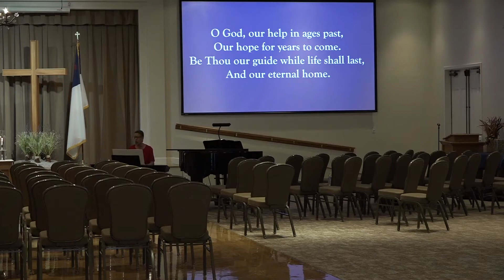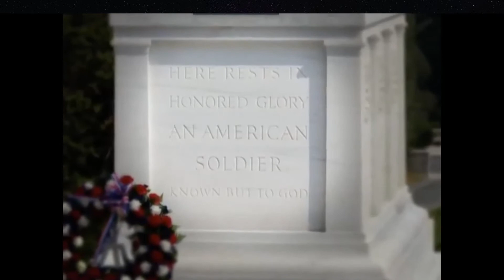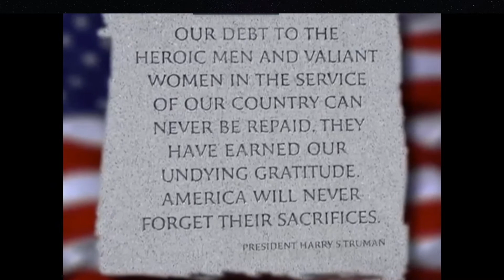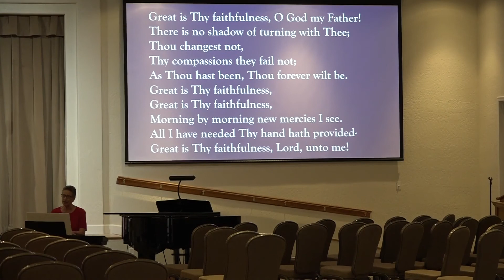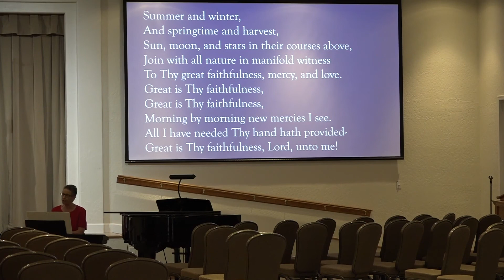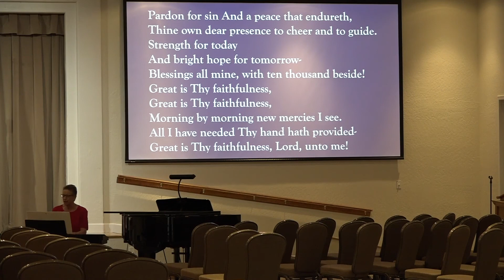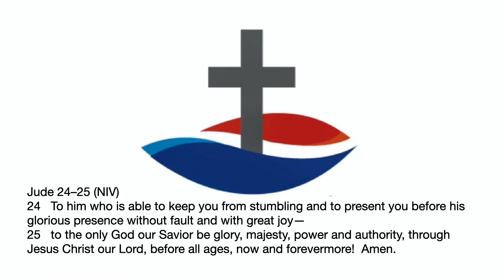PCCC 2021-05-30 A Call To Remembrance